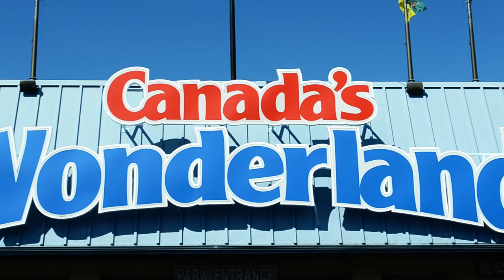vlog (9) - Wonderland 2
Welcome to the vlog, I will be (trying) posting a vlog everyday of this month and we'll see where it goes from there.

Today I go to wonderland with my family, I also go see the movie dark tower. Enjoy :)